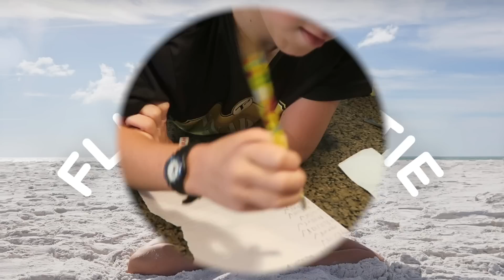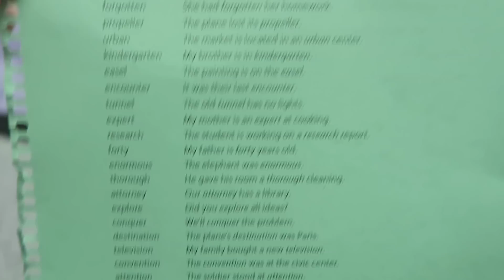Brennan The Runner? | OLYMPIC History | Flippin' Katie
♥ Katie shares her breakfast ritual and arrives home to a box of lemonade swag! While studying, she shares the history of the Olympics with Brennan and Ryan. Another Flippin' Fun Video from Flippin' Katie!

Musical.ly:  katie8228